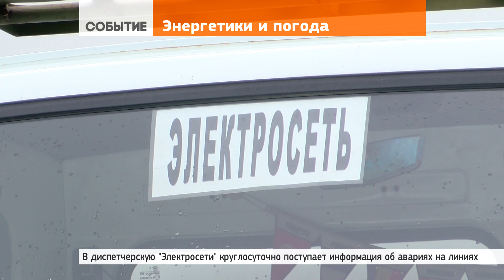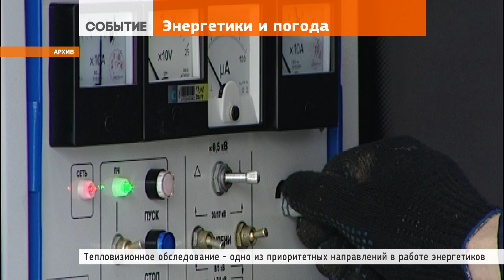«Сергиево-Посадская Электросеть» противостоит непогоде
13 июля 2017 | Зачастившие в Подмосковье шквалистые ветры добавляют работы энергетикам. Впрочем, они к мрачным погодным настроениям готовы и попривыкли.